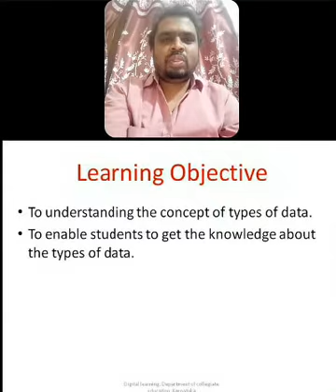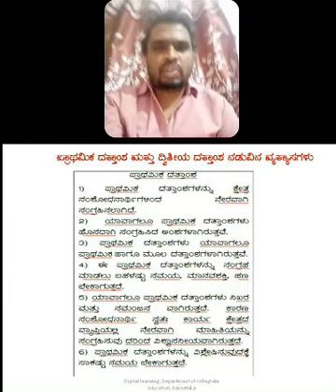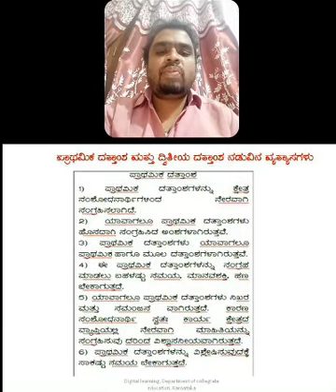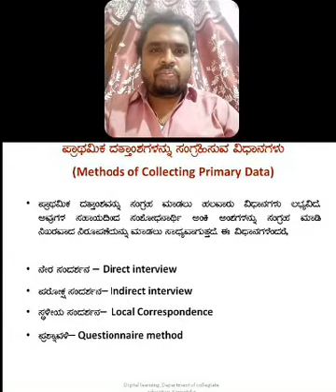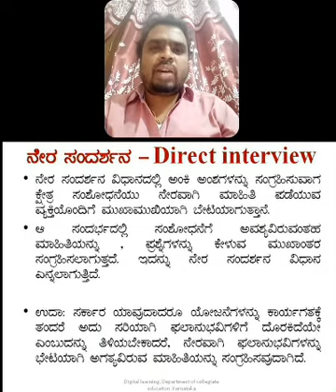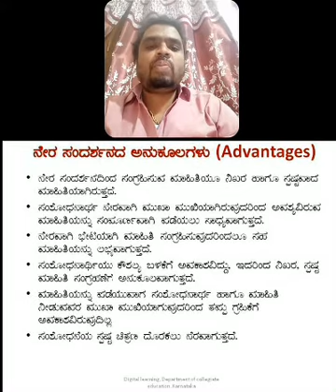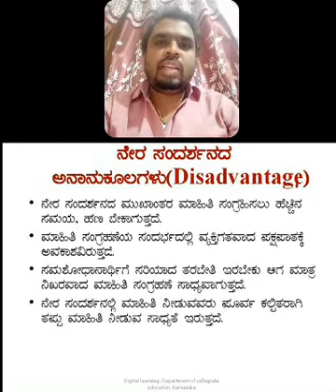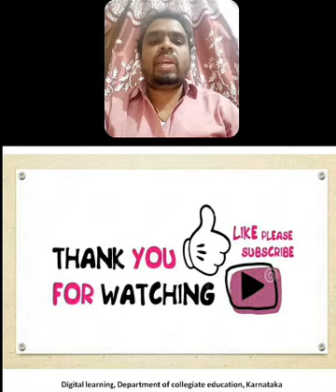Types of Data LMS session-27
This  video  for Davangere University (2nd BA 3rd sem(Qt For Economics)) Students